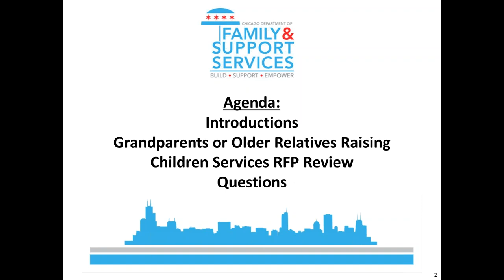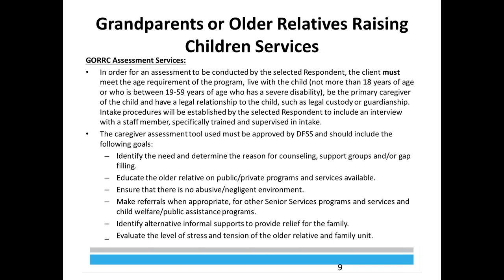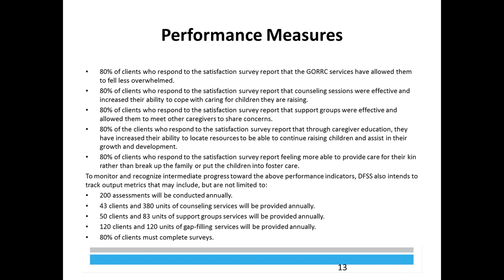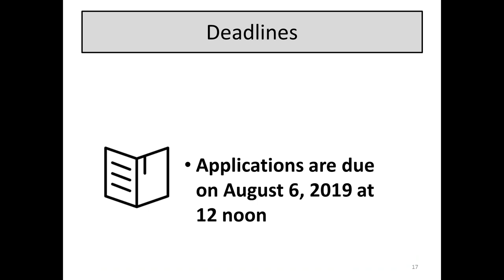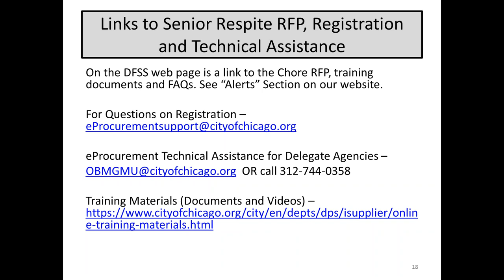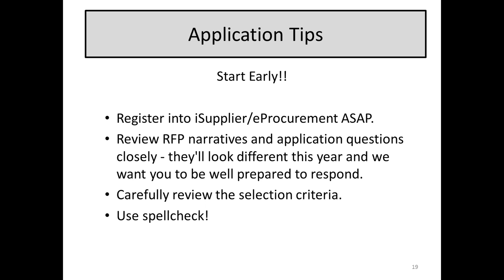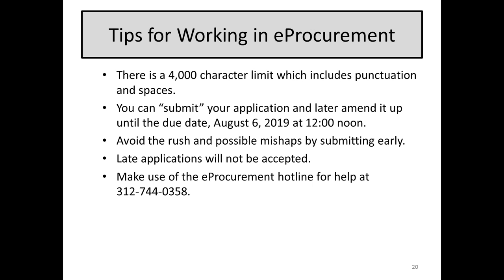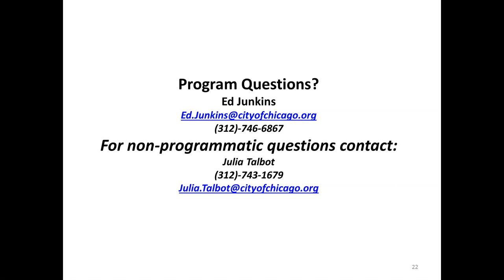Grandparents or Older Relatives Raising Children (GORRC) RFP Webinar - July 19, 2019